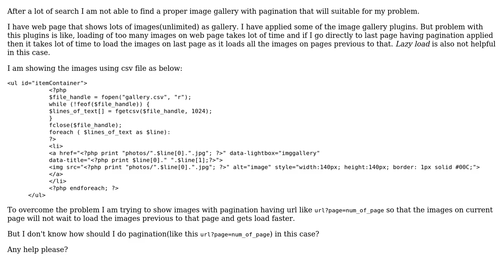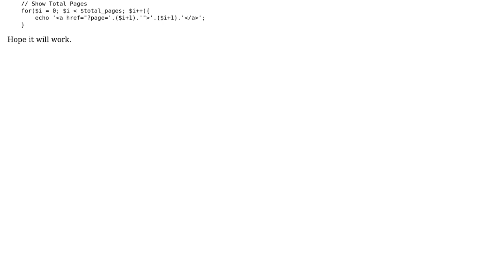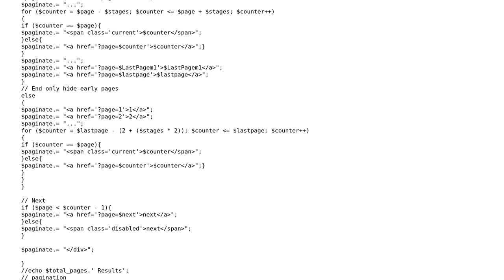pagination for images reading from csv file (2 Solutions!!)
pagination for images reading from csv file

With thanks & praise to God, and with thanks to the many people who have made this project possible! | Content (except music & images) licensed under CC BY-SA | Music | Images & others | With thanks to user Touqeer Shafi user kiran and the Stack Exchange Network Trademarks are property of their respective owners. You are responsible for your own actions.